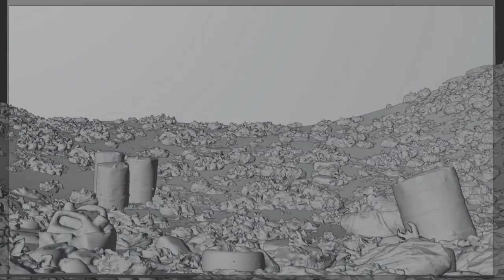Digital Set Dressing 3d Assets for Blender - Detail any scene in Blender 3D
Taking the hard work and slog out of detailing city, urban, building, and a number of scene variations, go ahead, make a scene.